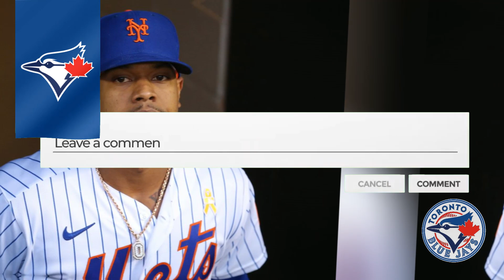LATEST BREAKING Toronto Blue Jays News and Rumours Update MLB Today: RHP Marcus Stroman Free Agent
Stay ahead of the game with the latest breaking Toronto Blue Jays news and rumors! Join us for a comprehensive MLB update today as we delve into the buzz surrounding potential game-changing moves for the Blue Jays.

ABOUT THE BLUE JAYS TIMES:

Welcome to The Blue Jays Times, your premier destination for all things Blue Jays! Dive into the vibrant world of Toronto's beloved baseball team with our dedicated channel. From thrilling game highlights to in-depth player profiles, we've got your Blue Jays fix covered. Join us as we dissect each play, celebrate victories, and analyze strategies that make the Blue Jays soar. Whether you're a die-hard fan or just catching the baseball bug, "Azure Aviators" is your go-to source for the latest updates, behind-the-scenes glimpses, and passionate discussions about the Blue Jays.